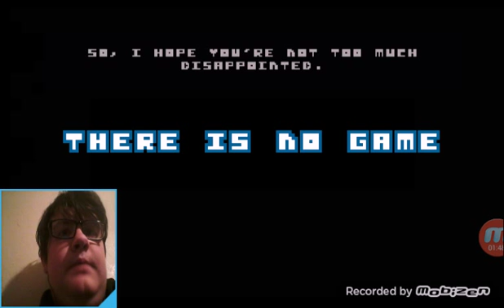NO GAME HERE | There is no game | facecam reaction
I play, I mean, I don't play there is no game.